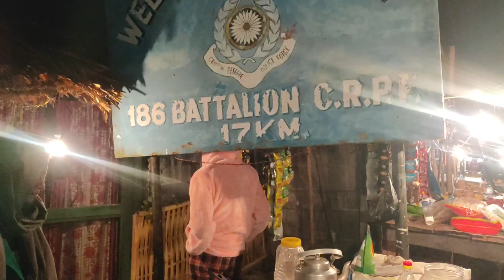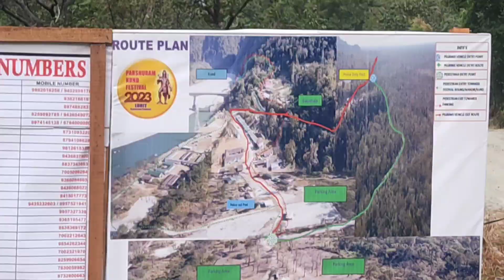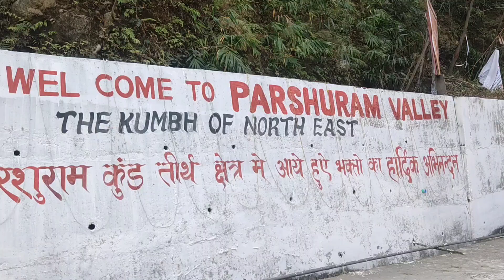finally parsuram kund, my first vlog